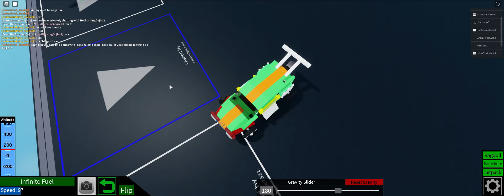Showcasing my builds - part 2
pls check part 3 later